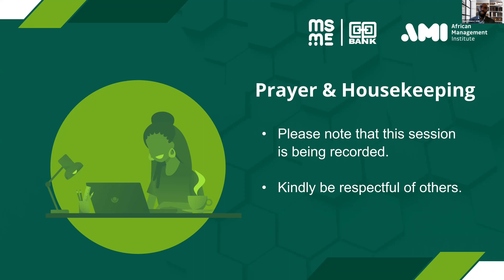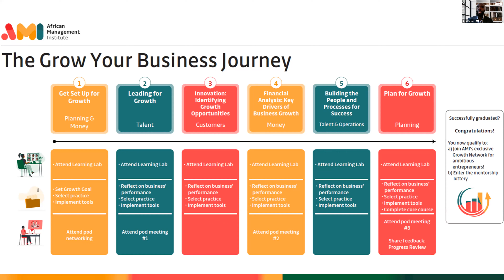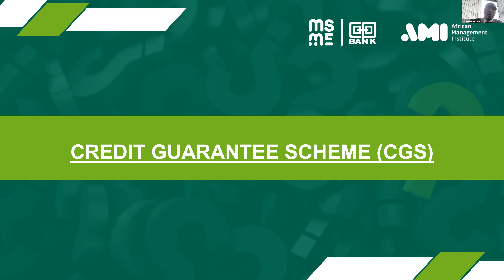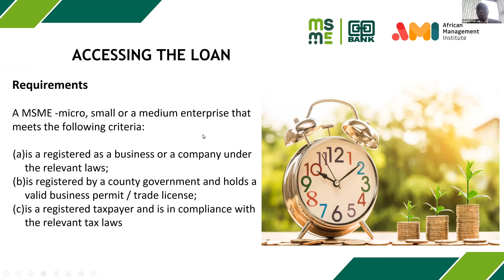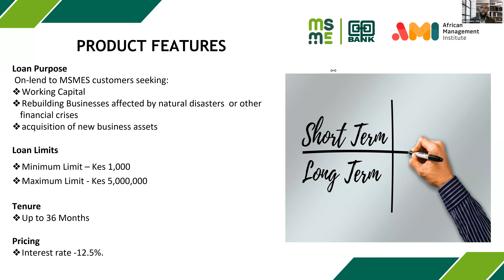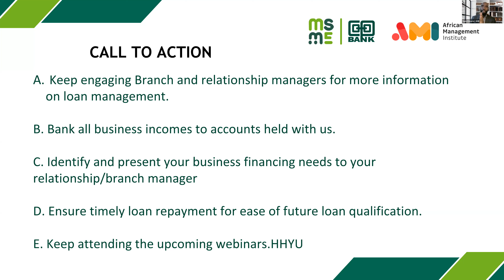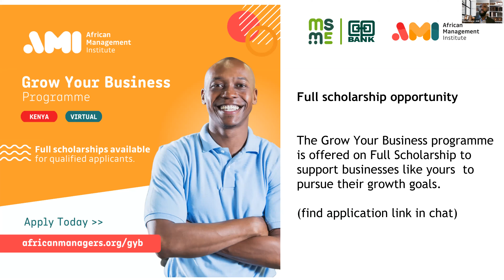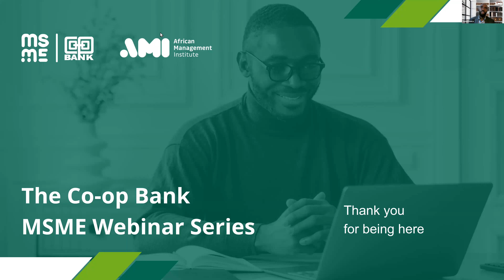Business Growth Strategies; Back to basics